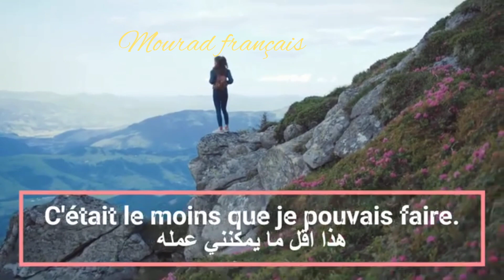Expressions du jours عبارات اليوم#vocabulairedefrancais مصطلحات تعلم_اللغة_الفرنسية_من_الصفر #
Expressions du jours عبارات اليوم#vocabulairedefrancais